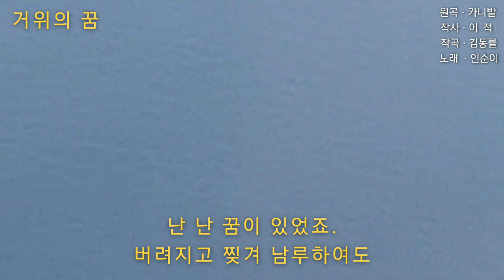@ 돌아 왔습니다./🛫 제주 여행을 끝내고.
@거위의 꿈 원곡은 1997년 5월 5일
발매된 카니발의 곡이다.
작곡- 김동률.   작사- 이 적.
노래- 인순이 (리메이크)  OBS 방송 드라마     - 위키백과 -
*제주에서 돌아 오는 비행기에서 찍었습니다.